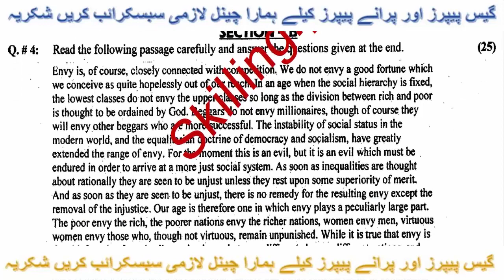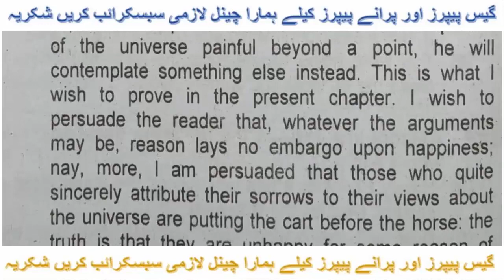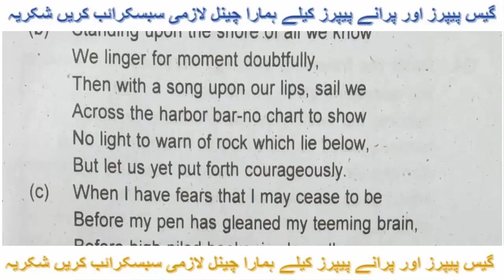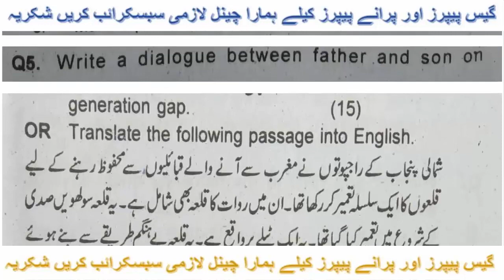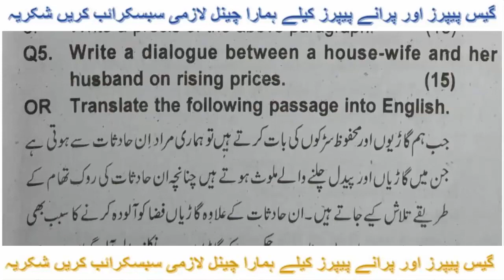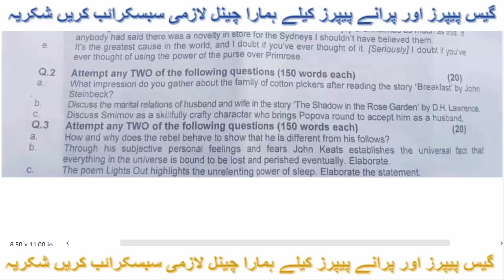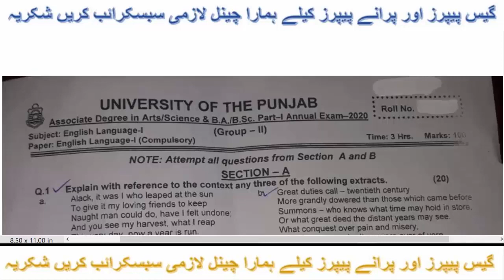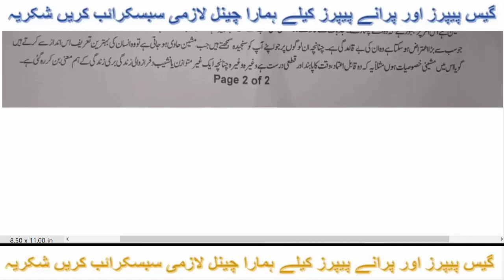B.A/ADA Part 1 English Group 1 & 2 Past Papers Punjab University 2016 To 2020 Papers 5 Year's Papers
Copyright lines 👉